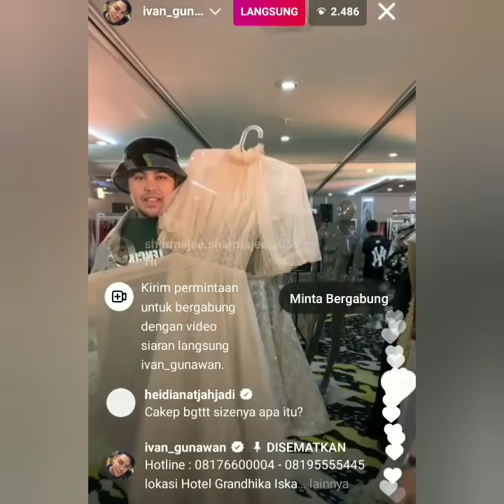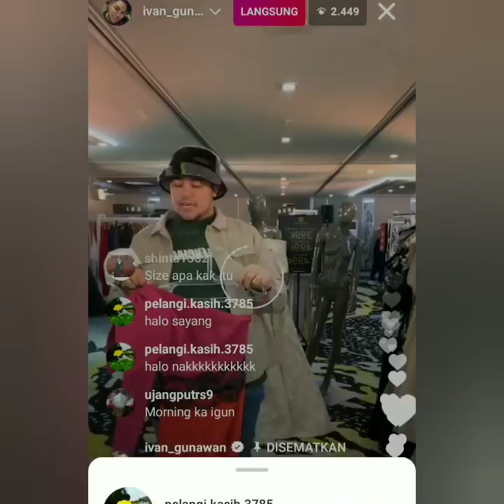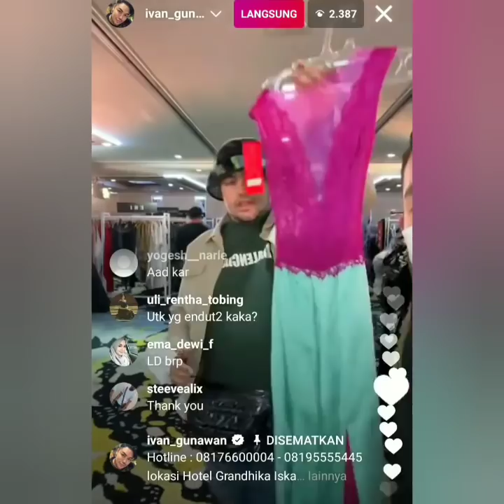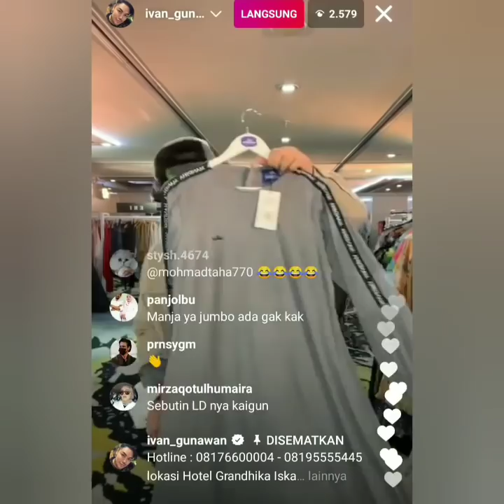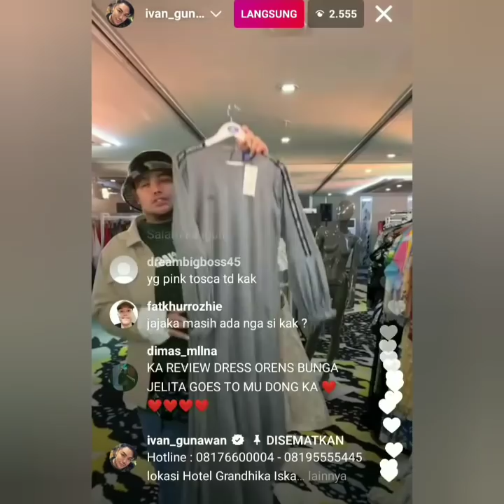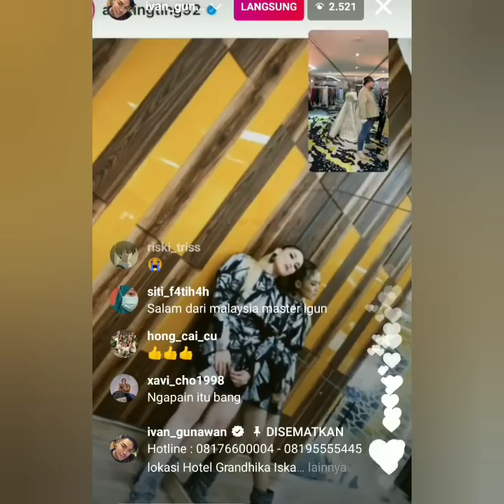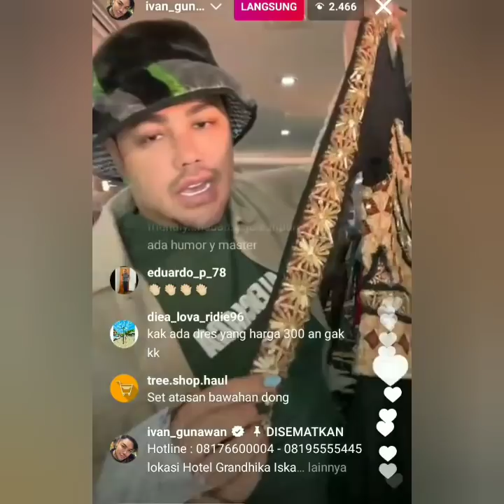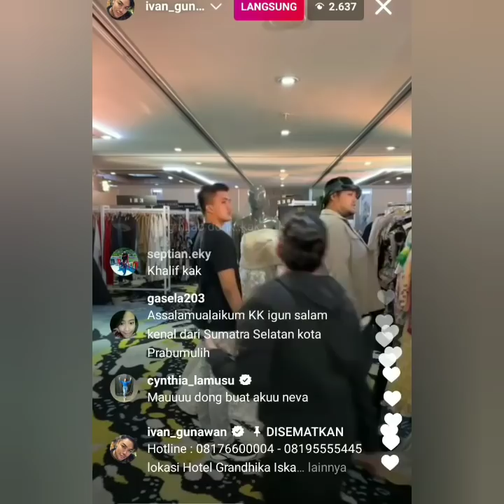LIVE INSTAGRAM IVAN GUNAWAN SIANG INI. JUAL GAUN EKS AYUTINGTING. COBA LIHAT INI..!!